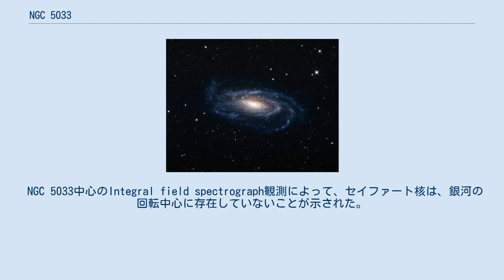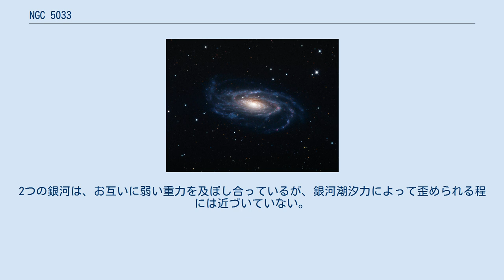NGC 5033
アマチュア望遠鏡で撮影したNGC 5033 レモン山の32インチ望遠鏡で撮影したNGC 5033 NGC 5033は、りょうけん座の方角に位置する傾いた渦巻銀河である。
銀河系からの距離は、3800万光年から6000万光年の間と推定されている。
この銀河は、非常に明るい核と比較的暗い円盤を持つ。
円盤の南半分には、かなりの歪みが見られる。
この銀河の比較的大きい角直径と比較的高い表面光度のため、アマチュア用の望遠鏡でも観測することができる。
銀河の位置は地球から比較的近く、また活動銀河核の存在によって、この銀河はプロの天文学者も多く研究する天体となっている。
 NGC 5033は、活動銀河核の一種であるセイファート核を含む。
他の多くの活動銀河核と同様に、この銀河核は超大質量ブラックホールを含むと考えられている。
可視光波長でも言える明るい放射の一部は、ブラックホールの周りの熱いガスによって生成されている。
 NGC 5033中心のIntegral field spectrograph観測によって、セイファート核は、銀河の回転中心に存在していないことが示された。
これは、この銀河が融合の過程にある証拠として解釈された。
回転中心からのセイファート核の移動は、銀河の中心におけるガスの回転を不安定にし、それによってガスがセイファート核に落ち込んでいる可能性がある。
そのガスは、セイファート核の中心の巨大な重力によって圧縮され、温度が上昇し、核を明るく輝かせる。
 NGC 5033と近隣の渦巻銀河NGC 5005は、物理的な銀河対を構成している。
2つの銀河は、お互いに弱い重力を及ぼし合っているが、銀河潮汐力によって歪められる程には近づいていない。